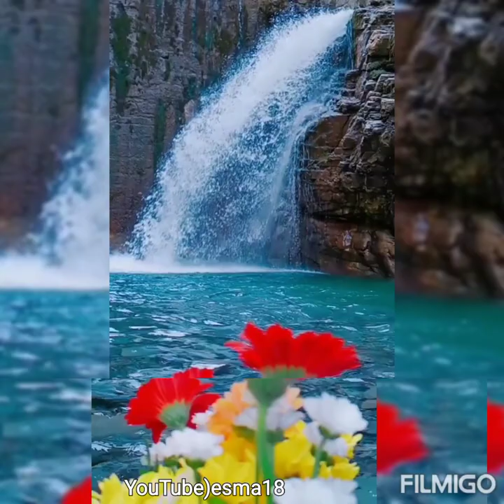Murat İnce Kırgınım Sana Hayat